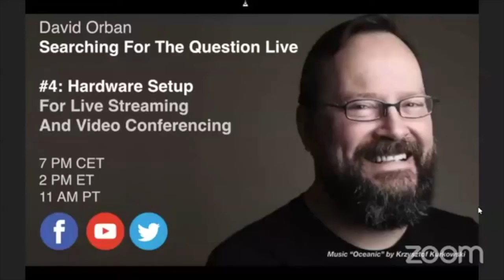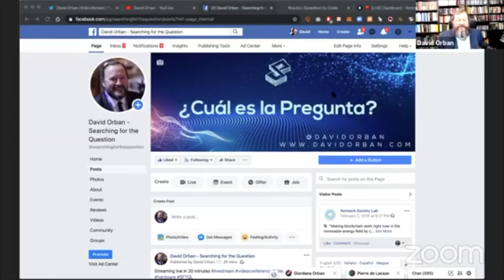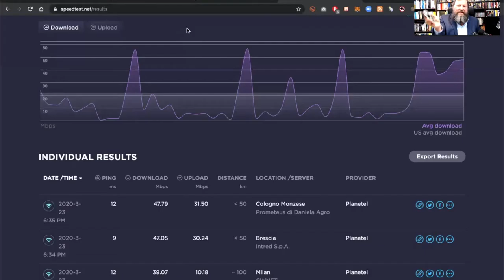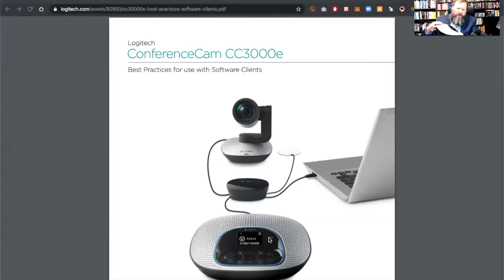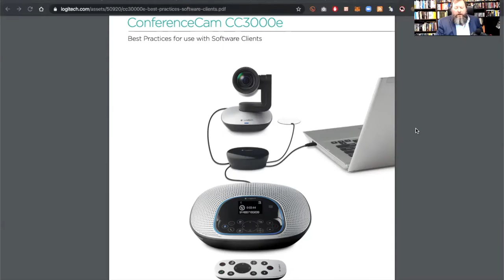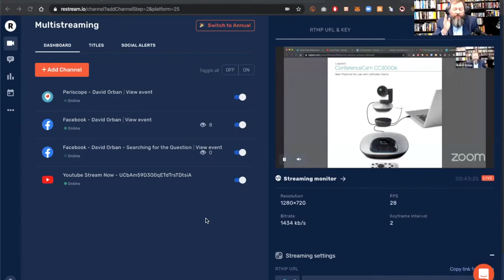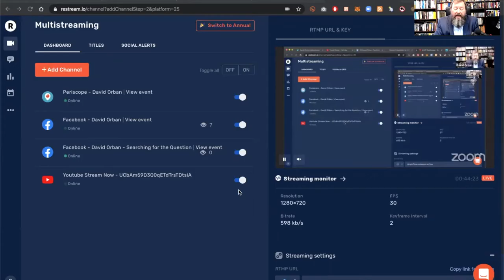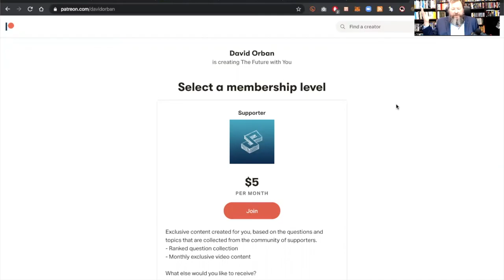Searching For The Question Live #4: “Hardware Setup for Live Streaming and Video Conferencing”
In this conversation we talk about:
Hardware for live streaming and video conferencing
What is the internet connection you need?
The right computing power
Webcam
Microphone
Lighting
Monitor screen
Teleprompter
Gimbal for mobile cameras

Music “Oceanic” by Krzysztof Kurkowski